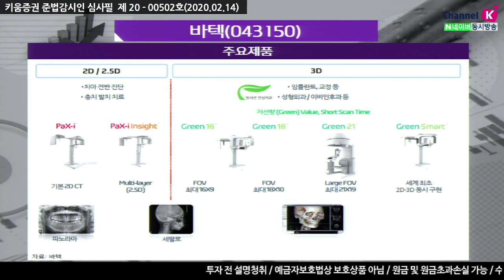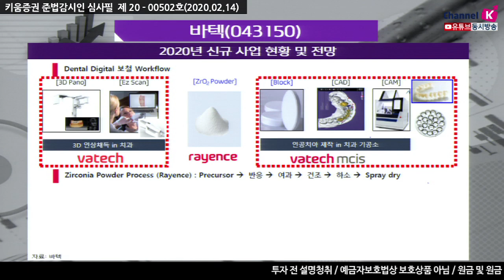​[주식투자][기업분석] 투데이스몰캡 / 바텍, 올해 사업의 다각화로 인해 매출비중 확대 (20.02.14)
치과용 엑스레이 전문 업체로서 2D/3D 장비를 주력 판매
올해 사업 다각화로 구강 스캐너, 지르코니아 소재 부분까지 확장
사업 다각화로 인해 매출 비중이 확대될 것
​향후에는 신규 산업 비중이 올라갈 것으로 전망
지난해 구강 스캐너를 국내 및 네덜란드 런칭했으며
성능 개선과 가격 단가 협상으로 인해 출시가 미뤄진 상황이지만
올해 상반기 2분기를 기점으로 매출 가시화 전망
'에큐세라' 지르코니아 소재 기업을 인수할 계획
​동사의 기존 자회사 '레이언스' 가 지르코니아 분말을 동사에 납품
동사가 지르코니아 블록을 만들고 치과, 기공소에 판매
지르코니아 사업은 하반기에 가시화될 전망
현재 바로 매출이 발생하지는 않으므로 중장기적인 실적 모멘텀이지만​​
장비 및 소재 부분 성장으로 인해 매출 비중이 확대될 전망

​「좋아요」와 「구독」 잊지 말고 눌러주세요​​​